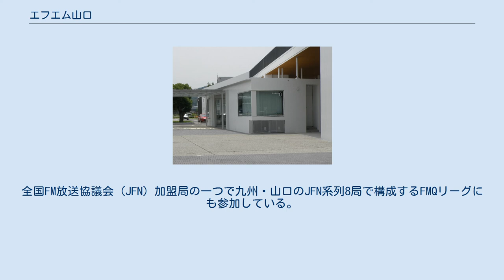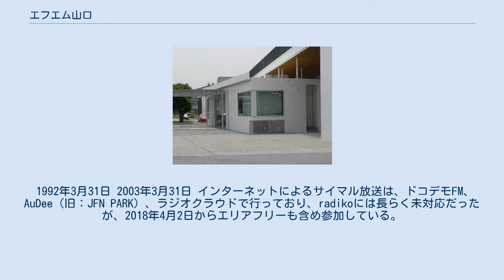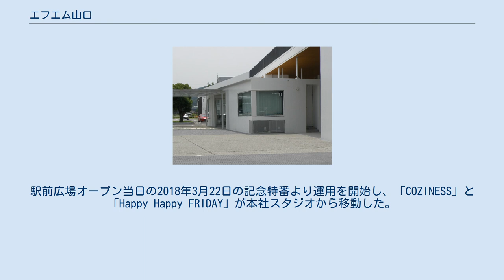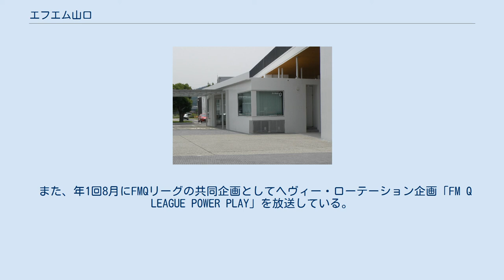エフエム山口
株式会社エフエム山口（エフエムやまぐち、FM-Yamaguchi co,.Ltd.）は、山口県を放送対象地域として超短波放送（FM放送）を行っている特定地上基幹放送事業者である。
コールサインはJOUU-FM。
略称はFMY（エフエムワイ）。
 1985年12月1日に全国20番目のFM局、全国69番目のラジオ放送局として開局した、山口県唯一の県域民放FM局である。
全国FM放送協議会 (JFN) 加盟局の一つで九州・山口のJFN系列8局で構成するFMQリーグにも参加している。
放送開始当初からジャパンエフエムネットワーク (JFNC) 制作番組のネット比率が高い。
2015年時点の資本金は4億9500万円であった（後述）が、2017年7月に大幅な減資を行っている。
 山口県が大株主となっており、社長も山口県庁OBが務めてきたが、2015年6月に初の生え抜き社長として藤井正史が就任している。
 現在のロゴタイプは2005年の開局20周年の際にリニューアルしたもので、上大岡トメがデザインしたキャラクター「緑山タイガ」もこの時誕生した。
 完全子会社として、番組制作とイベント音響を手がける「(株)ZERO・db（ゼロ・ディービー）」（前身社名「サウンドオフィスFM」）がある。
出典は日本民間放送年鑑によった。
 1992年3月31日 2003年3月31日 インターネットによるサイマル放送は、ドコデモFM、AuDee（旧：JFN PARK）、ラジオクラウドで行っており、radikoには長らく未対応だったが、2018年4月2日からエリアフリーも含め参加している。
さらに2018年6月26日からはV-Low帯マルチメディア放送・インターネットラジオサービス「i-dio」にて中国・四国地方でのサイマル放送・配信を開始したが2020年3月31日をもって終了した。
またLISMO WAVEでも配信していたが、サービスの終了とともに配信を終えている。
 本社社屋2階に以下のスタジオを所有している。
 新山口駅北口のサテライトスタジオ「ゼロスタジオ」 開局以来、本社以外のスタジオは所有していなかったが、2018年にJR新山口駅（山口市小郡）北口広場にサテライトスタジオを新設。
山口市の「新山口駅ターミナルパーク整備事業」の一環で整備されたもので、整備事業のコンセプト「まちと駅をつなぐ0（ゼロ）番線」にちなみ、「0スタジオ」（ゼロスタジオ）と称する。
駅前広場オープン当日の2018年3月22日の記念特番より運用を開始し、「COZINESS」と「Happy Happy FRIDAY」が本社スタジオから移動した。
 新型コロナウイルス感染拡大防止の観点から2020年4月10日の『Happy Happy FRIDAY』以降、当スタジオからの放送を取りやめていたが、5月25日の『COZINESS』より公開放送を再開。
ただし、スタジオ内の感染防止対策と終了後の交流会の類は引き続き中止されている。
 5:00を起点とした24時間編成を行っている。
基本的に毎週月曜 0:00 - 5:00を放送休止時間にあてており、多くの場合試験電波を流している。
 放送中（自社制作番組） 2021年4月現在の主な自社製作番組。
2010年以降、朝ワイド・夕ワイド・金曜縦長ワイドは年末年始に休止し（おおむね12月29日 - 1月3日）、JFNC制作のワイド番組を代替で放送、17時台・18時台はJFNC制作ないしは自社制作の特別番組を編成する。
 放送終了（自社制作番組） JFNCおよびJFN系列局制作の全国ネット番組を除く。
 放送中（ネット番組） 放送終了（ネット番組） 2015年12月1日以降、定時の自社制作のニュース番組は放送しておらず、すべて『JFNニュース』を放送している。
それ以前に制作された自社制作のニュース番組は「日経ジャーナル」（平日朝・日本経済新聞協力経済ニュース）と「山口新聞ニュース」（平日夕方・ローカルニュース）を除き、下記の全国紙・ブロック紙から配信されたニュースをアナウンサーが読み上げる形式で放送された。
なお、土・日放送分は2009年3月で終了している。
 ただし、月〜木の夕方に放送されたワイド番組の中で17:20頃に編成されたニュースフラッシュに関しては全曜日読売新聞配...